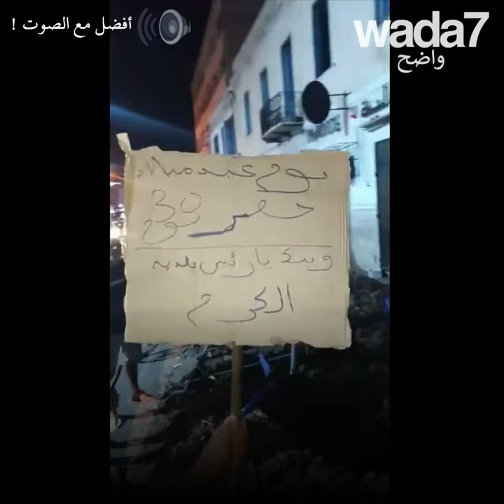تونسيون يحتفلون بعيد ميلاد حفرة !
تونسيون يحتفلون بعيد ميلاد حفرة ! أحتفل سكان ضاحية الكرم شمال العاصمة بمرور ثلاثين يوما على الحفرة !